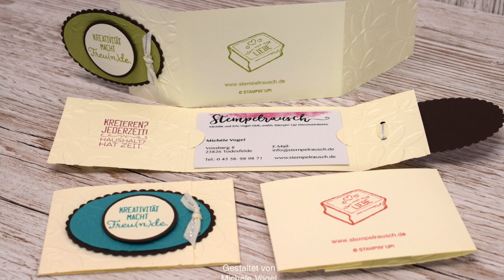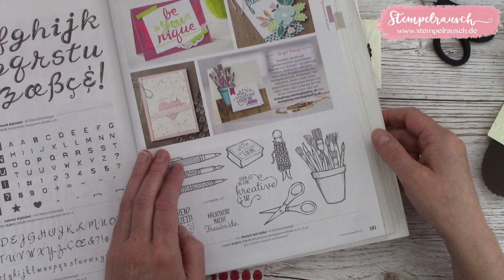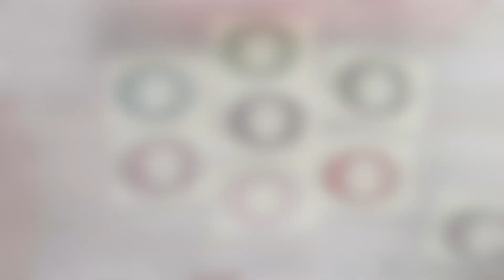📇 Visitenkartenhalter basteln - Stempelset Kreiert mit Liebe Stampin' Up!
💥 In dieser Video-Anleitung siehst Du, wie Du eine Visitenkartenhülle aus Papier basteln kannst. Das Stempelset Kreiert mit Liebe von Stampin' Up! ist perfekt dafür geeignet, um sein kreatives Hobby oder Beruf gleichzeitig mit den persönlichen Daten in Form einer Visitenkarte bekannt zu machen und weiter zu geben.

Aus einem A4 Farbkarton kannst Du 4 Visitenkartenhalter bzw. Visitenkartenmäppchen anfertigen. Je nach Dekoration der Front kommt noch Zusatzmaterial hinzu.

Das Fertigmaß der Visitenkartenhülle beträgt 6,5 x 9,5 cm.
Das Grundmaß ist 6,5 x 21 cm und wird gefalzt bei 4 und bei 13,5 cm.

➜ Dieses Stampin’ Up! Material + Werkzeug habe ich für den Visitenkartenhalter verwendet:

144483 - Stempelset Kreiert mit Liebe
118487 - Transparenter Stempelblock A
118486 - Transparenter Stempelblock C
126950 - Klassisches Stempelkissen Himbeerrot
106550 - Farbkarton A4 Vanille Pur
121686 - Farbkarton A4 Espresso
129722 - Papierschneider
143263 - Big Shot Stanz- und Prägemaschine
141706 - Framelits Lagenweise Ovale
143704 - Tiefenprägeform Blätter-Relief
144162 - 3/8" (1 cm) Klassisch gewebtes Geschenkband
119860 - Stanze 1-3/8" (3,5 cm) Kreis
138299 - Stanze 1-1/2" (3,8 cm) Kreis
134365 - Handstanze 1/8" (3,2 mm) Kreis
126199 - Stempel- und Perforiermatte
103579 - Papierschere
102300 - Papierfalter
101049 - Stamp-a-ma-jig
110755 - Mehrzweck-Flüssigkleber
104430 - Stampin' Dimensionals
138995 - Abreißklebeband

➪ Als Stampin' Up! Demonstrator einsteigen

 (Zahlung dort nur mit gültiger Kreditkarte möglich.

Liebe Grüße,

Michèle
Michèle und Eric Vogel GbR
unabhängige Demonstratoren mit Stampin' Up!